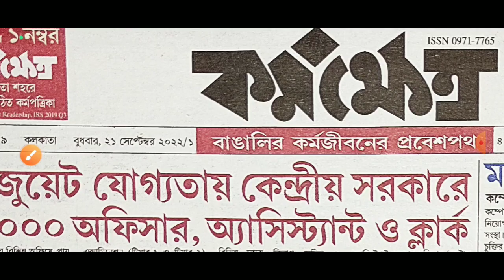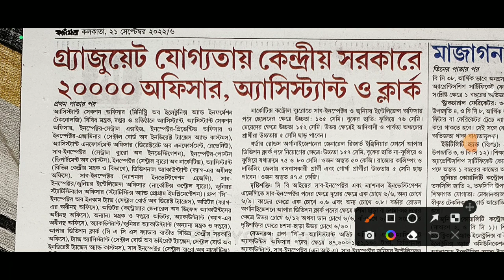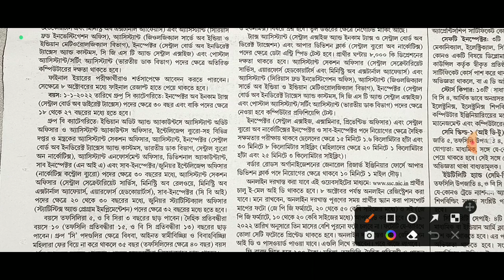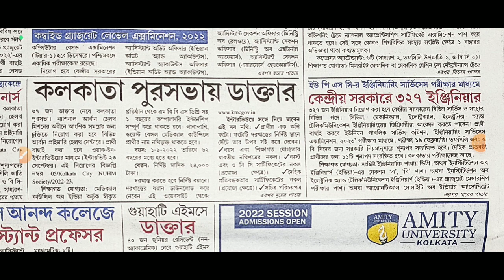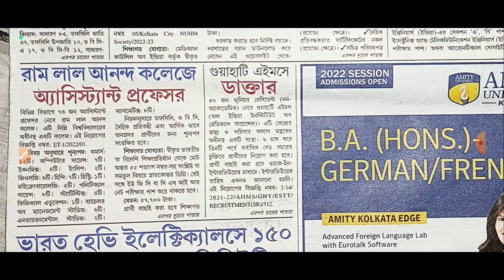এই সপ্তাহের কর্মক্ষেত্র পেপার । 21st September 2022 karmakshetra paper // karmakshetra paper today